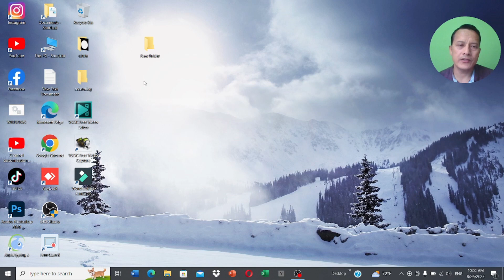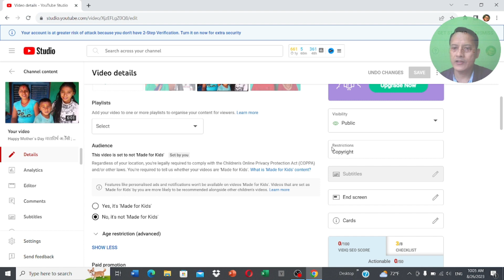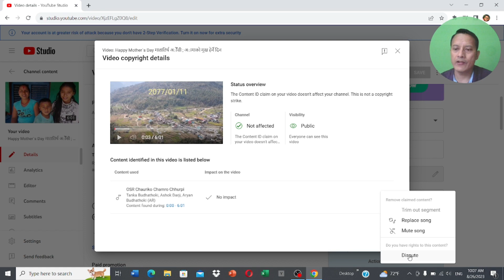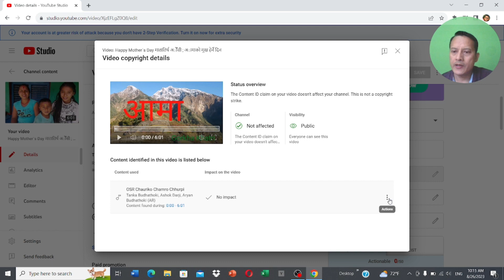How to Remove Copyright Claim from Video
How to Remove Copyright Claim from Video ||Remove copyright Claim
You are watching 'Technical GK' with Gorkha Khatri. This video is based on Nepali language. In this video, you will get the knowledge about removing copyright claim that I faced  on my video and became success to remove it.

Be careful and remove copyright claim on YouTube video